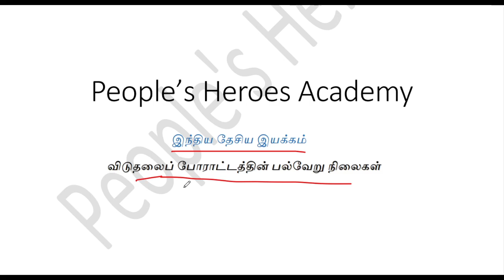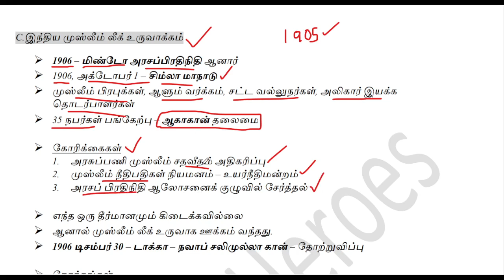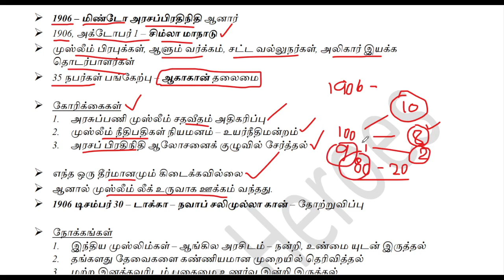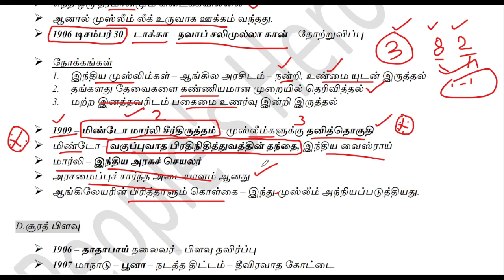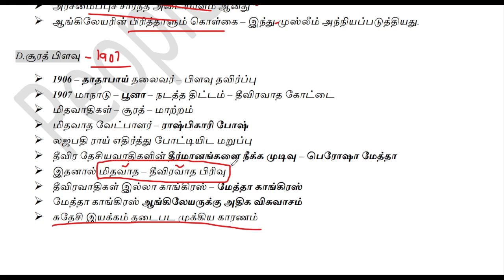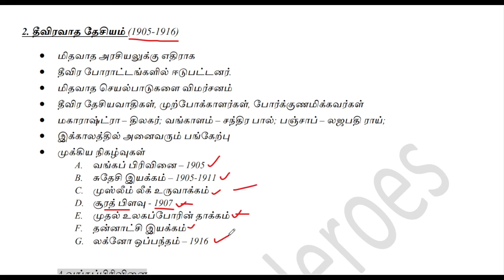முஸ்லீம் லீக் - தீவிரவாத தேசியம் - விடுதலைப் போராட்டத்தின் பல்வேறு நிலைகள் - பகுதி 4 - INM - TNPSC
இந்திய விடுதலைப்  போராட்ட வரலாற்றின் பல்வேறு நிலைகள் - பகுதி 4
இந்திய முஸ்லீம் லீக்
சூரத் பிளவு
முதல் உலகப்போரின் தாக்கம்

People's Heroes Academy மாணவர்களுக்கு வணக்கம்..!!

நாம் நமது PDF தயாரிப்பதற்கு மின்சார கட்டணம், இணைய கட்டணம், அனைத்திற்கும் மேலாக நமது பொன்னான நேரத்தையும் செலவிடுகிறோம்..

மாணவர்களுக்காக சேவை நோக்கத்தில் இதுவரை இலவசமாக கொடுத்துக் கொண்டு இருந்தாலும், நமக்கு அதில் சில நட்டங்கள் ஏற்படுவதால், மிகவும் குறைந்த விலையில் தரலாம் என்ற முடிவை எடுத்துள்ளோம்..!🙏

உங்களால் இந்த விலையை கொடுக்க இயலாது என்றாலும் நம்மை Whatsapp இல் தொடர்பு கொள்ளவும்..!!